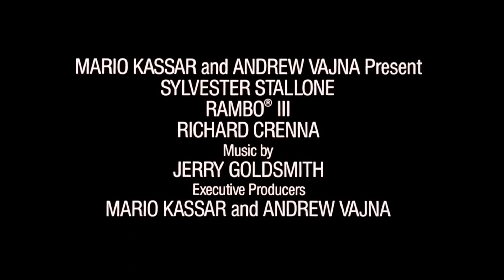◘TRAILERS FILMES/SÉRIES/DESENHOS◘ RAMBO III - 1988 - TRISTAR PICTURES - [AÇÃO/GUERRA]!!!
Trailers de Filmes, Séries e Desenhos que marcou a adolescência de telespectadores no Cinema e Casa!!!

Filme: Rambo III - 1988 - Peter MacDonald - TriStar Pictures.

Elenco: Sylvester Stallone (John J. Rambo), Richard Crenna (Coronel Samuel R. "Sam" Trautman), Kurtwood Smith (Robert Griggs), Marc de Jonge (Coronel Alexei Zaysen), Sasson Gabai (Mousa Ghani), Doudi Shoua (Hamid), Spiros Fokas (Masoud), Randy Raney (Sargento Kourov), Marcus Gilbert (Tomask), Alon Abutbul (Nissem), Mahmoud Assadollahi (Rahim), Yosef Shiloah (Khalid), Shaby Ben-Aroya (Uri).

Rambo III é um filme de ação americano de 1988 dirigido por Peter MacDonald e co-escrito por Sylvester Stallone, que também repete seu papel como o veterano da Guerra do Vietnã John Rambo. Uma sequência de Rambo: First Blood Part II (1985), é a terceira produção da franquia Rambo, seguida por Rambo.

O filme retrata eventos fictícios durante a Guerra Soviético-Afegã. No filme, Rambo inicia uma viagem perigosa ao Afeganistão para resgatar seu ex-comandante militar e seu melhor amigo de longa data, Coronel Trautman, das mãos de um coronel do Exército Soviético extremamente poderoso e implacável que está determinado a matar Trautman e Rambo, enquanto ele ajuda a liderar as forças armadas soviéticas e sua missão para conquistar o Afeganistão.

Rambo III foi lançado mundialmente em 25 de maio de 1988 e arrecadou $ 189 milhões de bilheteria. Com um orçamento de produção entre US $ 58 e US $ 63 milhões, Rambo III foi o filme mais caro já feito na época.

Sinopse: O veterano John Rambo (Sylvester Stallone) refugia-se em um mosteiro budista, em busca de paz espiritual. O retiro, porém, é interrompido quando ele decide libertar seu mentor, o Coronel Trautman (Richard Creena), que foi capturado pelos soviéticos, durante a Invasão do Afeganistão. Os russos são apresentados, no filme, como maus e os norte-americanos, aliados aos afegãos, que lutam contra a invasão.